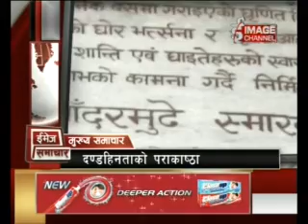7 PM NEWS 2070 JESTHA 23